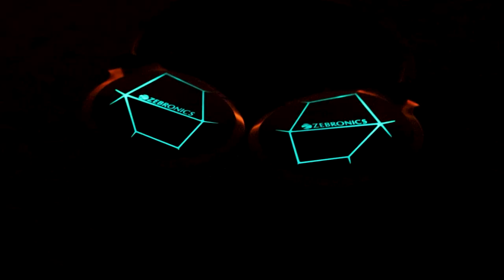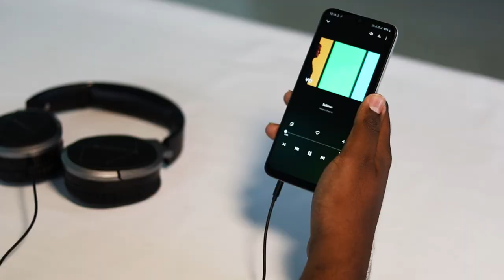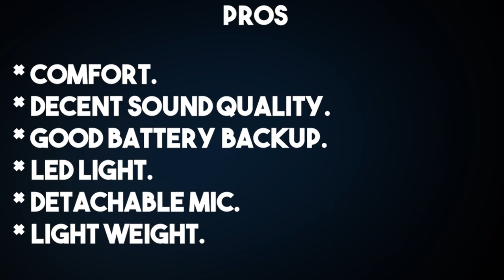Zebronics Zeb ENVY Review - Over the ear headphone | English | Technomeals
Zebronics Zeb ENVY - Over the ear headphone | English Review | Technomeals

✨Zeb Envy is a over the ear Headphone
;this results good passive cancellation

✨the cushions on the ear cups and the headband are so soft ; therefore we can use the headphone for a while without any pain or discomfort .

✨Audio Quality:- zeb Envy comes with 40mm drivers , which produces amazing sound ,. with decent Bass

✨zeb Envy is the only headphone in this price to have 3- mode LED , Detachable mic ; Which is super COOL and awesome at this price range .🤩

✨This one comes with 17 hrs of play back time at full volume ( without LED ) . Also it is foldable thus Easy to CARRY

✨overall this headphone is a perfect allrounder for this price point.

👍PRO'S

*EXCELLENT COMFORT
*GOOD BATTERY BACK UP
*COOL LED
*DETACHABLE MIC
*DECENT AUDIO QUALITY

👎CON'S

*WEAK HINGE
*PLASTIC QUALITY

✨Tnx for watching Our video 😊💚

if you have any doubt or any enquiries DM through our ✒️